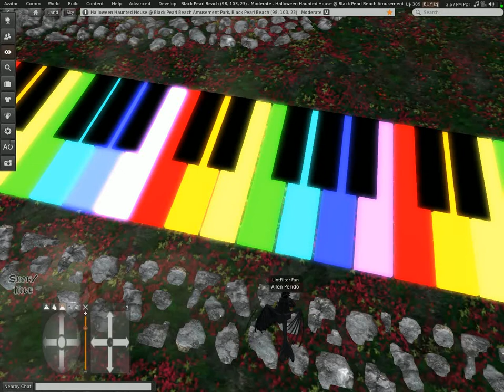Mad Fall mpeg4